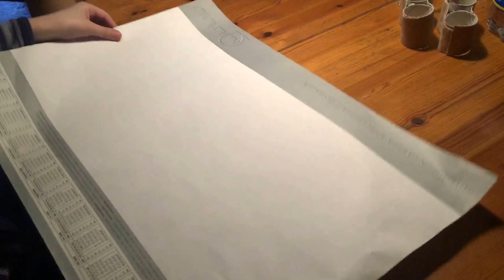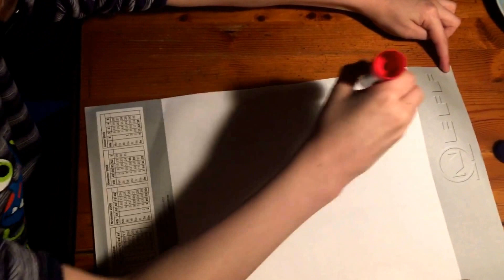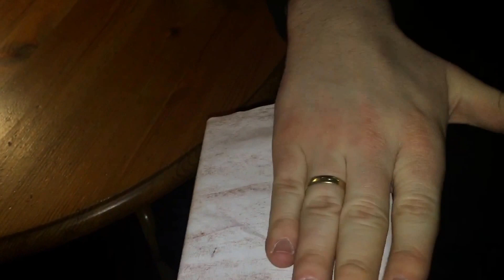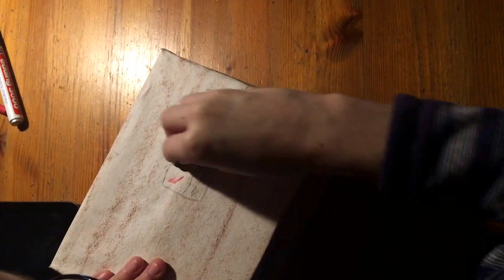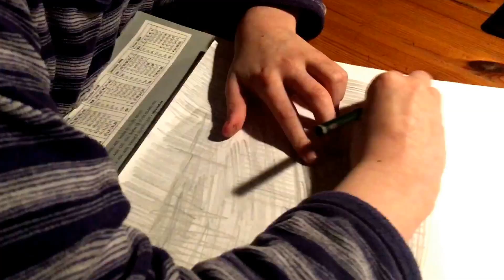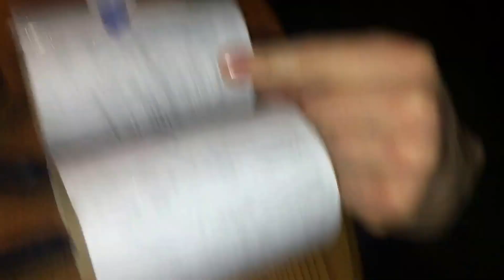WALL-E handicraft model made out of cartons Tutorial Wall - E basteln aus Karton Anleitung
Materials:

Toilet Rolls
Carton box
Paper
Label Rolls
Glue
Paint (Wax)
Cloth

Time: 3h

Difficult: Medium

Materialien:

Toiletten Rolle
Karton Box
Papier
Etiketten Rolle
Kleber
Farbe (Wachsmalstifte)
Stoff

Zeit: 3Std

Schwierigkeitsgrad: Mittel